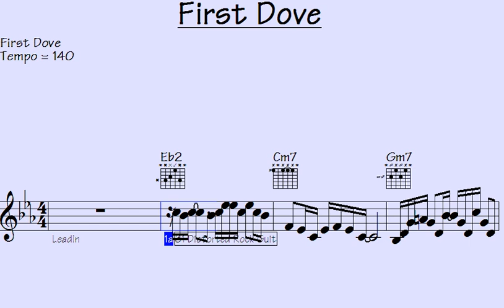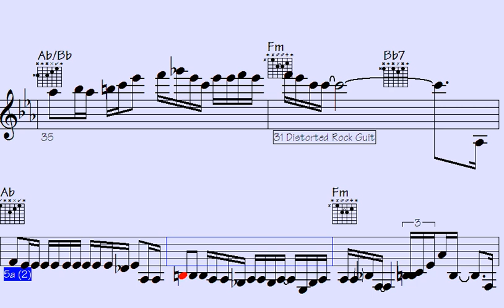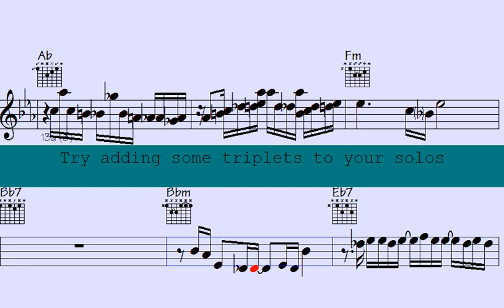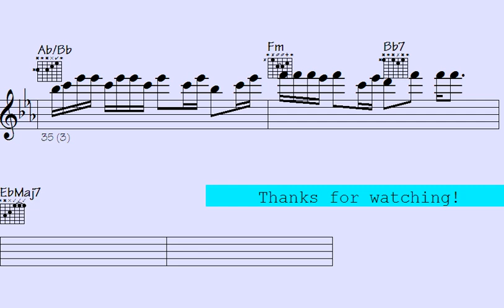🔹Experience the Magic of 'First Dove': A Heartwarming Song of Hope and New Beginnings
l2k 161-187